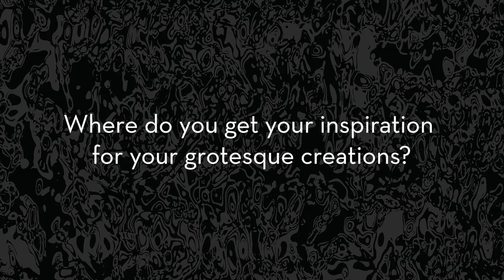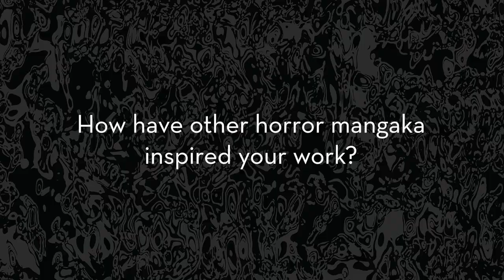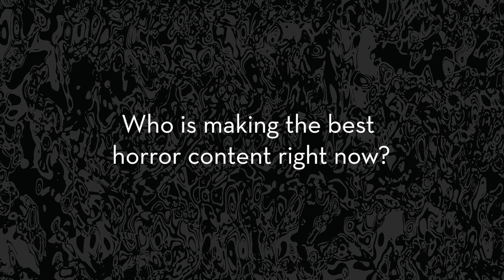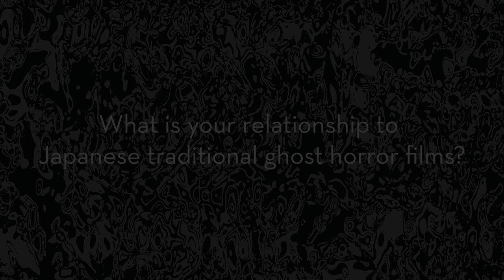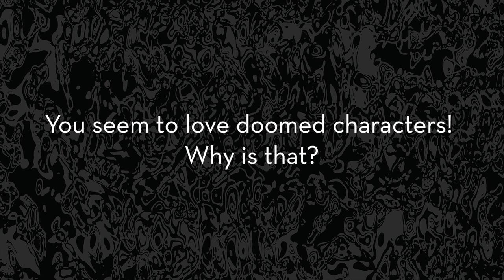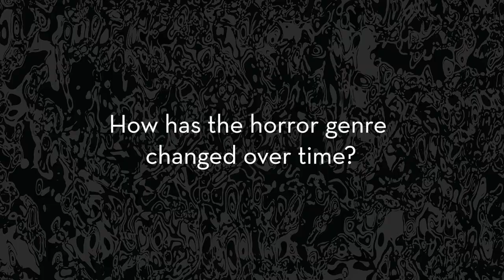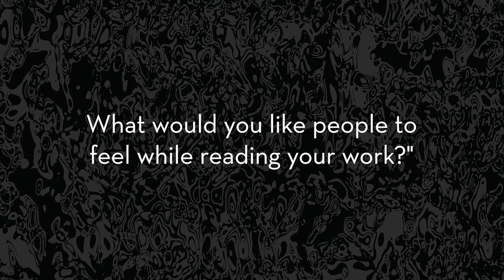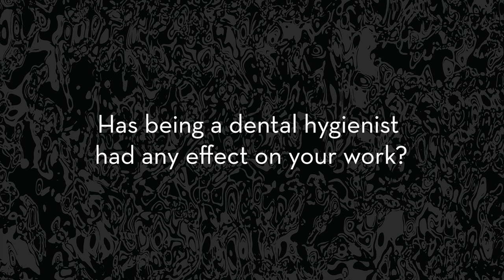A Talk with Junji Ito | Creator Interview | VIZ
Discover the origins of Junji Ito's nightmarish visions and macabre masterpieces in our Interview of MADNESS. If you dare...